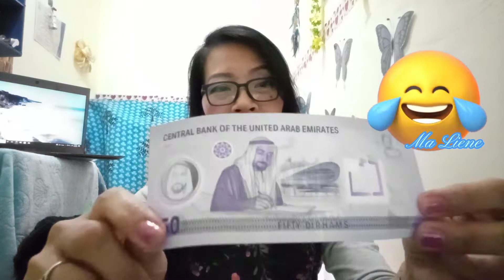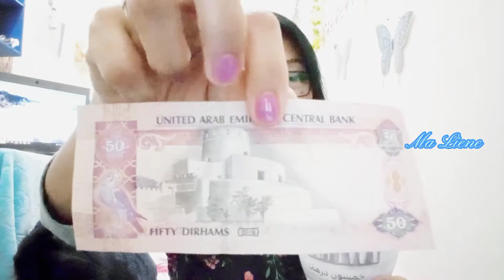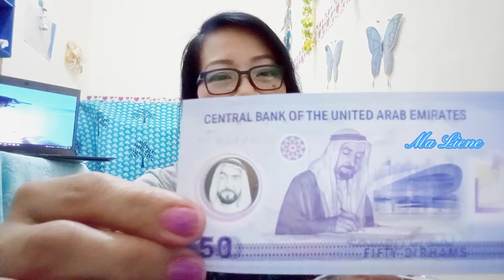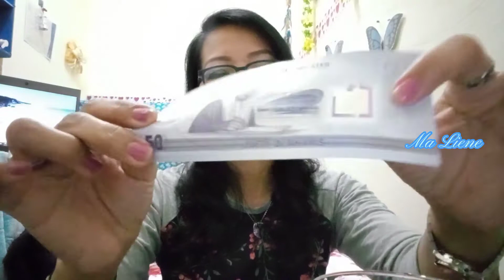AMAZING... NEW MONEY IN UAE @Malienchannel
New paper bill money in UAE made by POLYMER materials which is now more little stronger than the old one, more interesting..